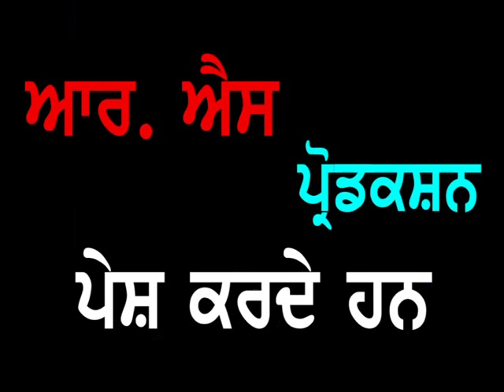Punjab Darpan 30 05 2016 S. Ajmer Singh Sachdev Jalandhar